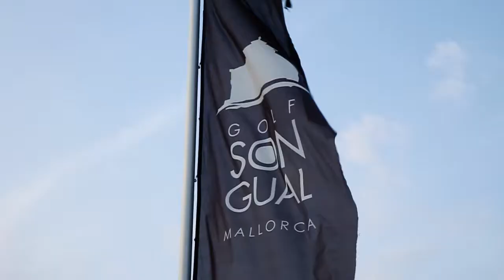GolfMatchPlay Match Day in Son Gual Golf Club, Palma de Mallorca, Spain 25 August, 2018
On 25th of August, GolfMatchPlay together with partners, hosted the GolfMatchPlay Tournament in famous SON GUAL Golf Club in Palma de Mallorca, Spain. 35 local and international golfers joined the match game for defining the winners of the day. Starting from 9:00 all participants started their game from the Hole #1, where 4 balls were scheduled every 10 minutes. By 14:30 all match players finished the game and join the Celebration Lunch, served in the restaurant of Son Gual Club House with wine, beer and other refreshing drinks. The Award Ceremony began with the speech from the Founder of GolfMatchPlay network, Claes Settergren from Sweden, who shared the concept of GolfMatchPlay and explained the advantages to be the member of the golf match community. During the speech Mr. Settergren introduced participants to the upcoming events and approached for becoming active in the Main Leaderbaord to be invited to the 4th GMP World Championship in Dubai.

As a great tradition, GolfMathPlay run the Random Lottery Draw among the winners of the matches to determine the lucky winner of $500 WILD CARD TO DUBAI! We sincerely congratulate Malcolm Arthur Gresswel for winning the Wild Card and hope to see him jumping up by the main leaderboard and raising up the sponsorship up to $1000.